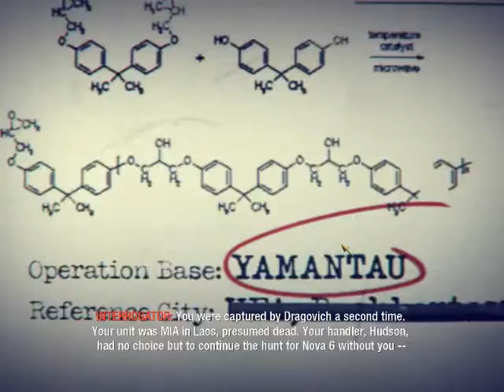Call of Duty: BLACK OPS - Full Game Walkthrough|hd gameplay|ghost gamerz